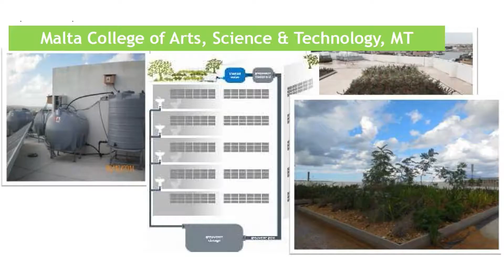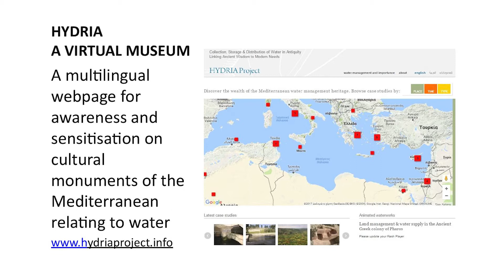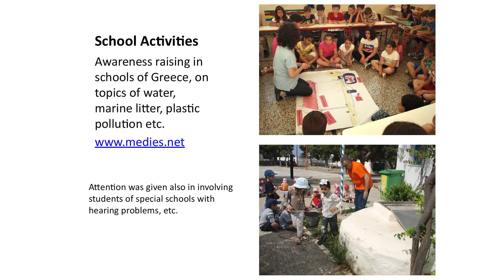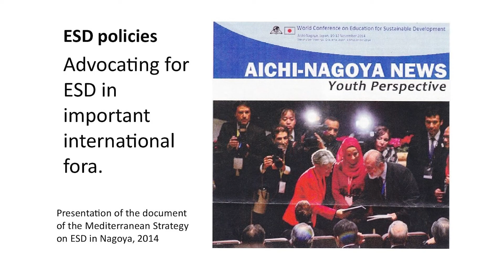UNESCO Chair on Sustainable Development Management and Education in the Mediterranean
Launched in 2011 the UNESCO Chair on Sustainable Development Management and Education in the Mediterranean of the University of Athens (Greece) includes apart from the Environmental Chemistry and Oceanography Laboratory; the Network of Mediterranean Universities on Sustainable Development; MIO-ECSDE with 130 NGO-members; MEdIES with 6000 educators; HYDRIA virtual museum, COMSUD Parliamentarians’ network; GWP-Med Water Organizations Network, and,
promotes ESD, formal, nonformal and informal, through:
- The Master courses on “Science/Chemistry Education”, “SD Management / Environmental Science Technology”, “Oceanography”.
- The Mediterranean Strategy on ESD and its Action Plan.
- Facilitating the Mediterranean Committee on ESD, with participation of UNESCO, UNEP/MAP, UNECE, UfM, LAS and countries.
- The strengthening of competences on SD/ESD with trainings and summer universities, having reached 7000 trainees!